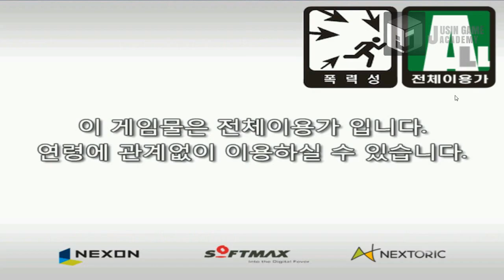[테일즈위버 모작]쥬신게임아카데미개발학원 게임프로그래밍 5개월 차 Direct2D + MFC 개인시연회_77기 김주영_클라이언트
쥬신게임아카데미개발학원 게임프로그래밍 5개월 차 Direct2D + MFC 개인시연회_77기 김주영_클라이언트